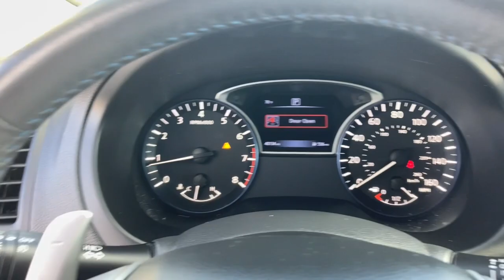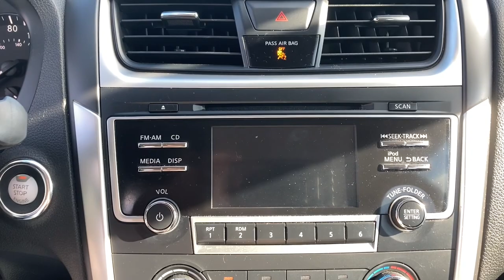2017 Nissan Altima Knoxville, Clinton, Kingston, Harriman Oak Ridge Lenoir City TN 55823C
Super Black Used 2017 Nissan Altima available in Oak Ridge, Tennessee at Oak Ridge Nissan. Servicing the Knoxville, Clinton, Lenoir City, Harriman,  Kingston, TN area.
2017 Nissan Altima 2.5 SR - Stock#: 55823C - VIN#: 1N4AL3AP1HC251604